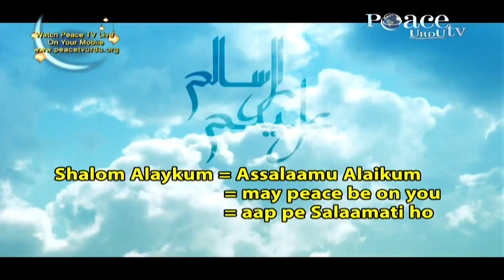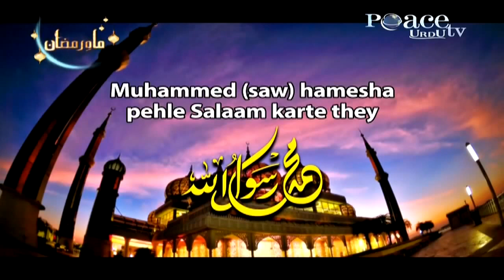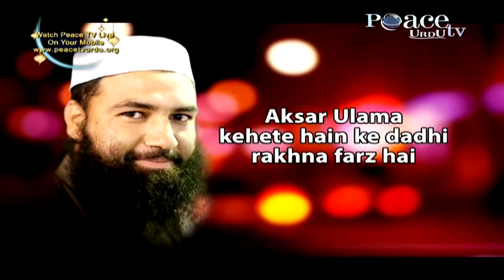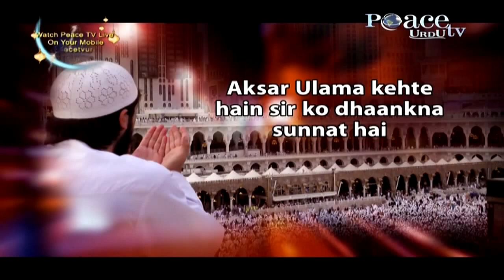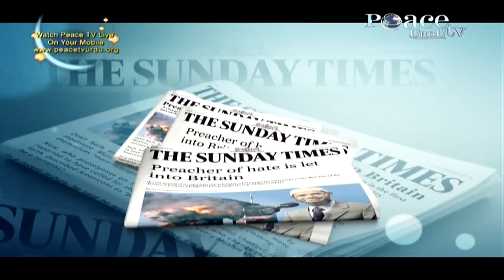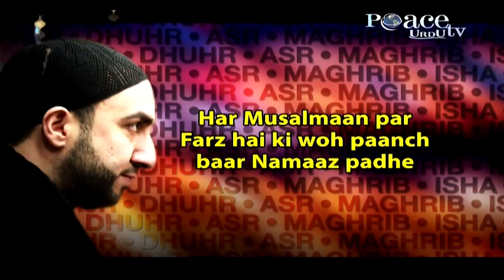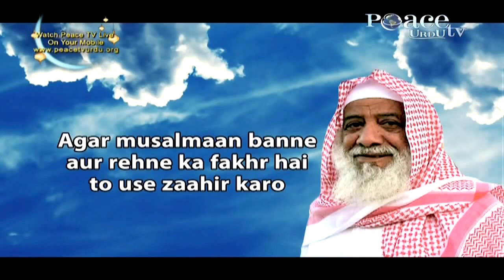Dr Zakir Naik in Kishanganj, Bihar (Day 3 - Urdu)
Agar Aapka Label Aapka Irada Zahir Kare Toh Usey Pehen Lijiye - World famous Orator Dr Zakir Naik delivered Public talks in Hindi / Urdu followed by open Question and Answer sessions at Tauheed Educational Trust complex in Kishanganj, Bihar during 30th March - 1st April, 2012. On third day Dr Zakir Naik given a talk on the topic "Agar Aapka Label Aapka Irada Zahir Kare Toh Usey Pehen Lijiye", followed by Question and Answer session. The video contains the third day lecture of Dr Zakir Naik which was listened by around 5,00,000 (five lakh people), which was a history in itself.
SHOW MORE